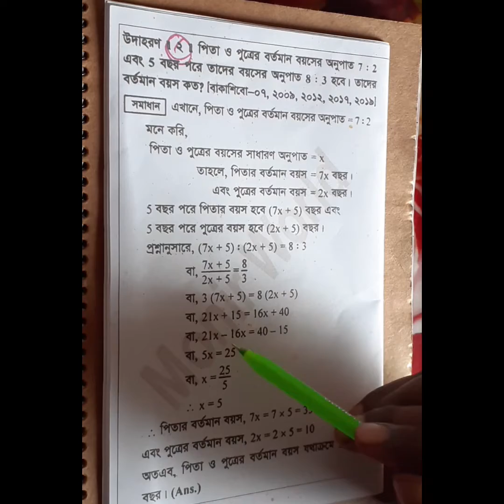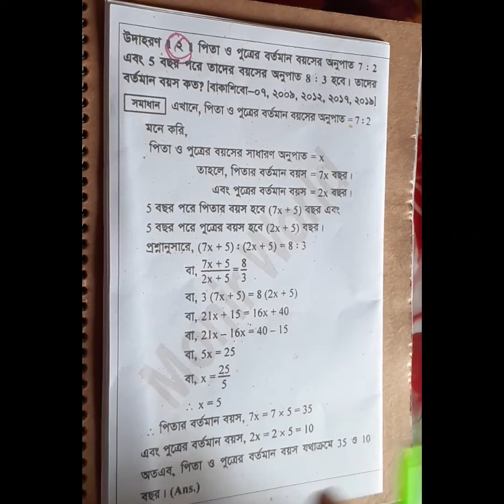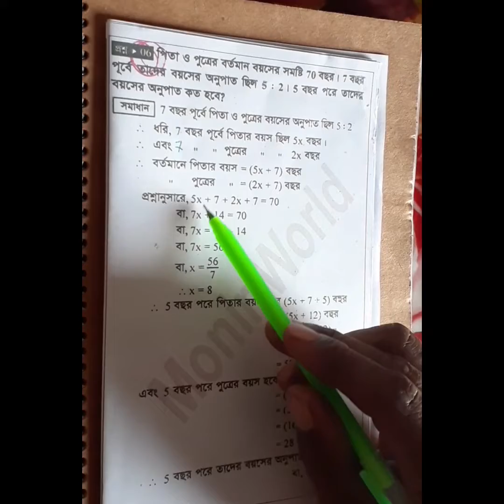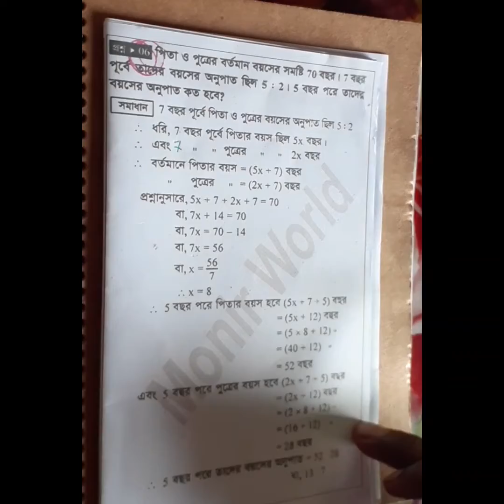এস,এস,সি ২০২২ সালের সকল পরিক্ষার্থী দের জন্য গনিত২ এর সুপার শর্ট সাজেশন।